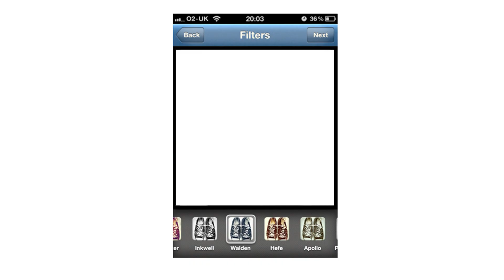Promote Happybike Natalee